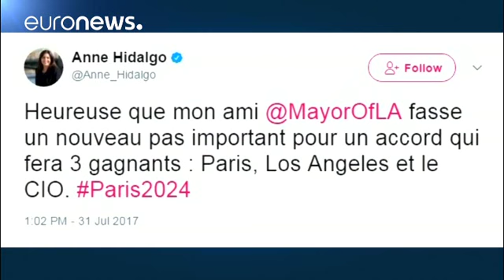Parigi 2024: entusiasmo (prudente) nella capitale francese per i Giochi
Manca solo l'annuncio ormai, ma è una formalità. Parigi ospiterà le Olimpiadi del 2024, quelle per le quali inizialmente era candidata anche Roma. Il Comitato Olimpico Internazionale ha annunciato lunedi di aver trovato un accordo con Los Angeles, unica città a sfidare la capitale francese, per una doppia assegnazione. Il 13 settembre a Lima verrà annunciato che la Ville Lumière organizzera i Giochi tra 7 anni, mentre la città californiana quelli del 2028.